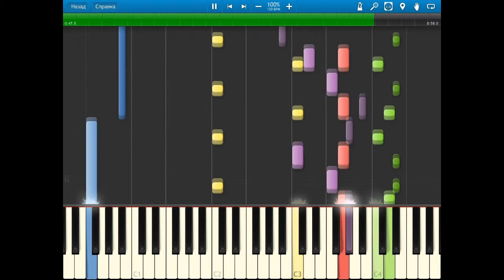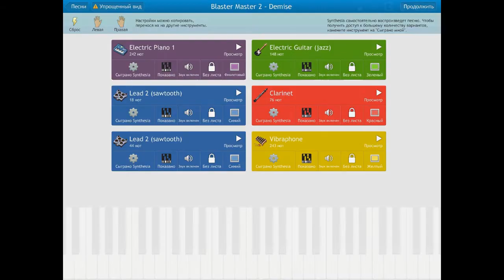Blaster Master 2 - Demise [midi]